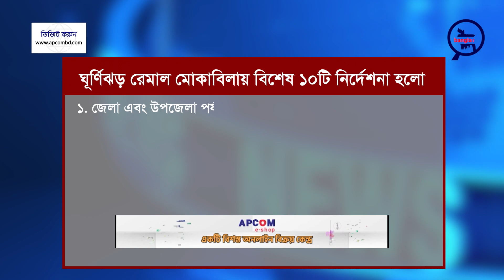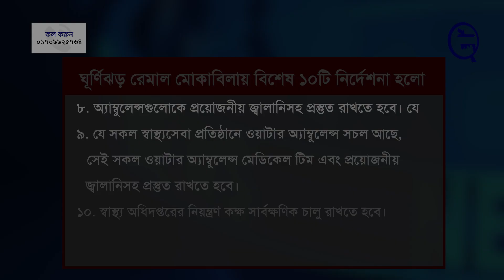ঘূর্ণিঝড় রিমাল মোকাবিলায় স্বাস্থ্য অধিদপ্তরের ১০ নির্দেশনা | Cyclone Remal Update | News | BNN